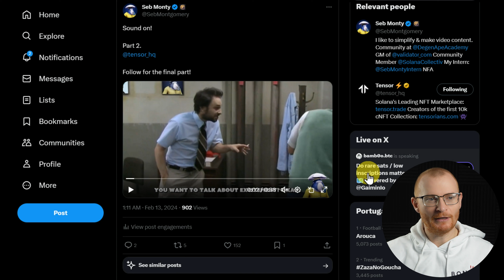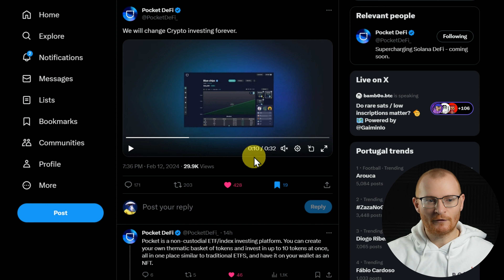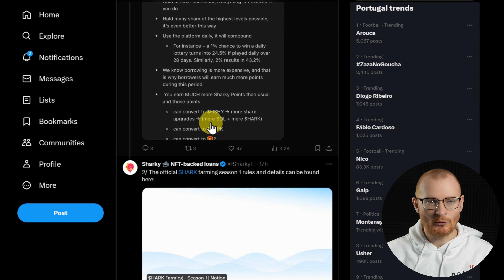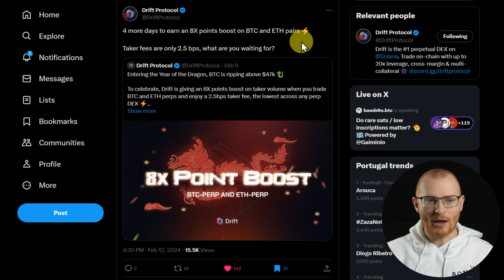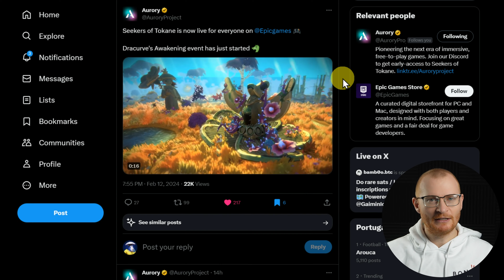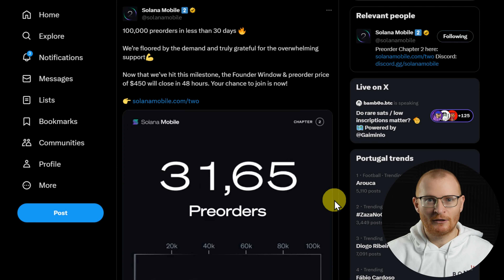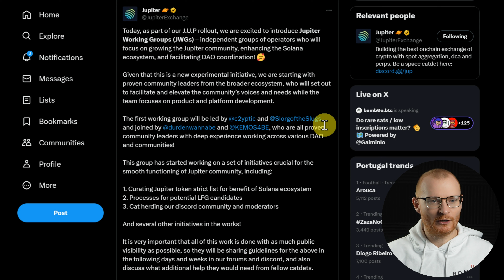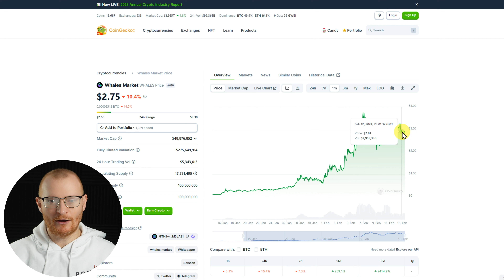Solana Update 13th Feb 2024: $BONK, $KIWI, $HARK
Everything you need to know about what's happening in Solana. Recorded Feb 13th!

⏰Timestamps⏰
00:00 Meme Video
00:23 Trait Auction
00:48 Pocket DeFi
01:52 Hxro Network
02:41 Sharkyfi
03:19 Jup Route SPL22
03:56 Travel Care
04:29 Drift
05:26 Solana DeFi TVL
05:39 60 Days of Solana
06:06 SolanaFM
07:12 Aurory
08:10 Solana Mobile
09:25 $KIWI
10:05 Jup Working Groups
10:38 Crypto Market